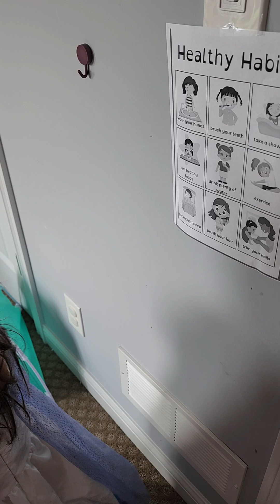Trinity Ann as Elsa ,giving a tour in her playroom